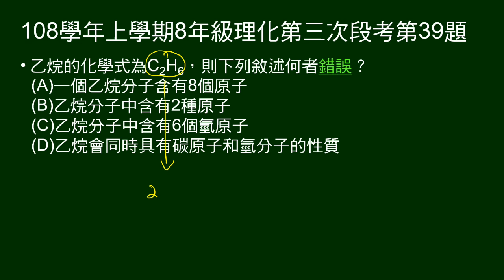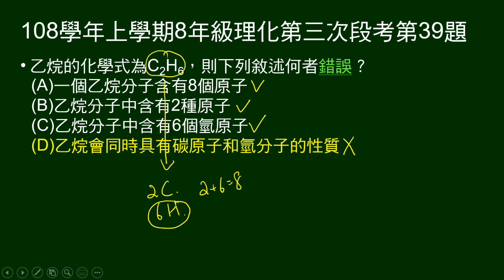108學年上8年級理化三段第39題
給乙烷化學式，問敘述何者錯誤。